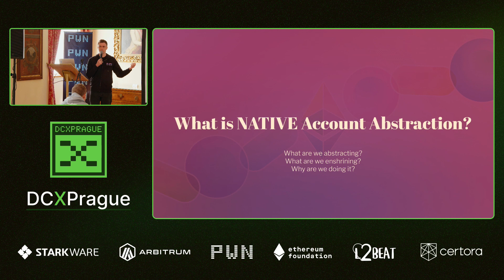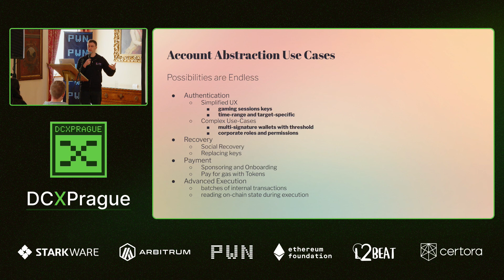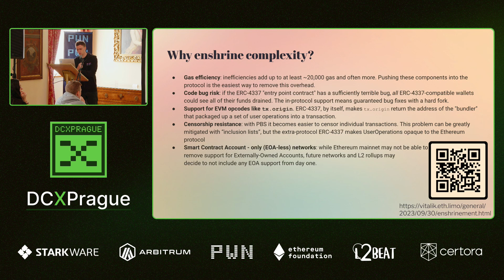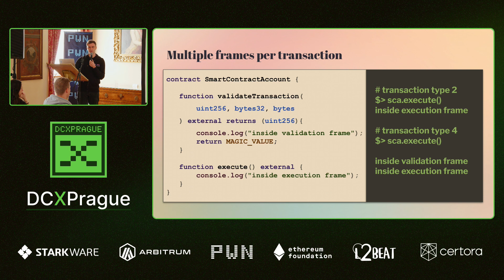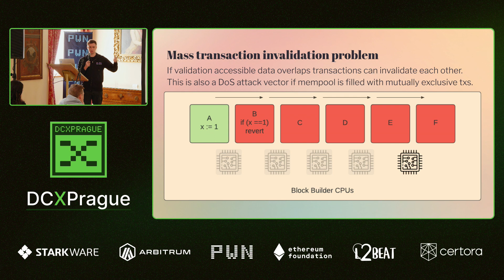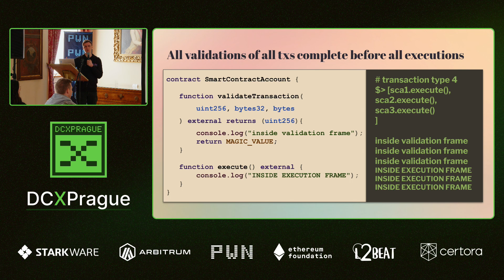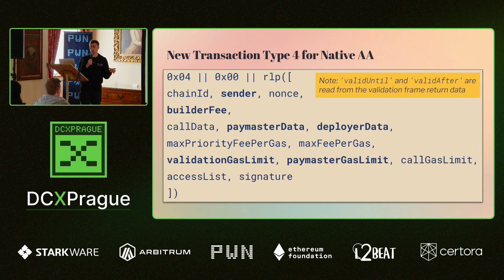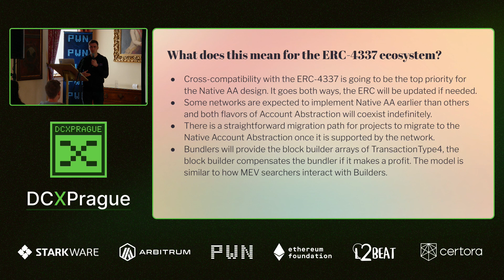Alex Forshtat / DCxPrague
What is native account abstraction?